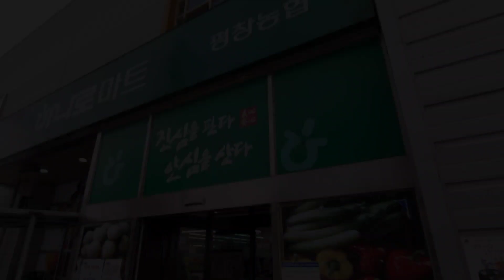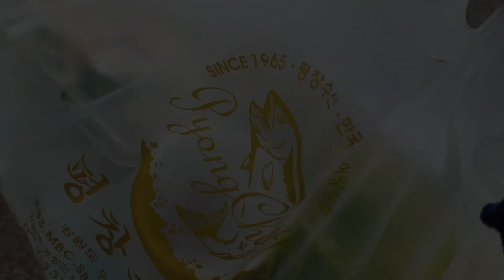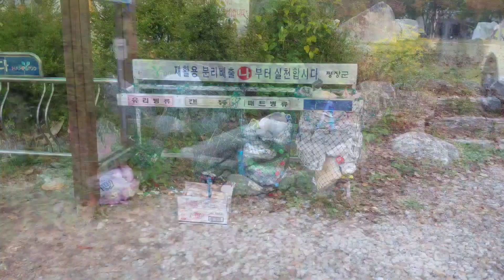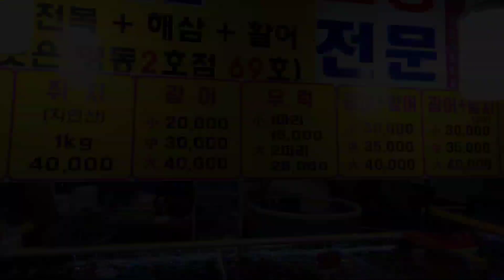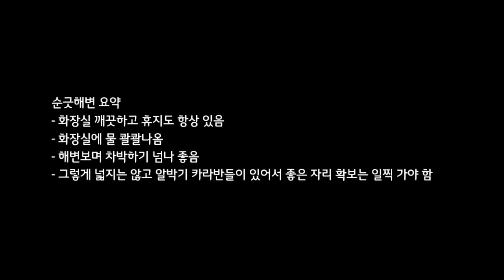레이 차박 - 아버지와 2박3일 차박 여행 / 평창 바위공원, 순긋해변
아버지와 2박3일로 차박 다녀왔습니다.
아버지는 레이에서 주무시고
저는 어닝스크린 안 야전침대 위에서 강아지 옥희와 함께 잤어요.
아버지는 차박이고 저는 캠핑?^^;

아버지는 12v 온열매트
저는 5v 온열매트
아버지는 1800g 침낭
저는 500g 침낭
ㅋㅋㅋㅋㅠㅠ

첫박은 평창 바위공원에서 했고
둘째박은 강릉 순긋해변에서 했습니다.

저도 투덜이고 아버지도 투덜인데
그래도 뭐 나름 잘 다녀왔어욬ㅋㅋㅋ
그리고 다음에는 한겨울에 백패킹 하기로...ㅋㅋㅋㅋㅋ